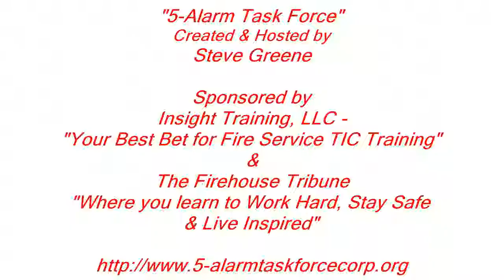Episode 5 12 Gamaliel Baer, EdD "Bringing Wellness & Resilience to the Fire Service"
In this episode of “5-Alarm Task Force,” my guest is Gamaliel Baer, EdD, MSM, CTO. He is also an intelligence Officer for the U.S. Coast Guard. His dissertation from University of Southern California focused on Organizational Change and Leadership. He has also been a firefighter since 2008.

His education and experience lead us to discuss several issues facing the fire service, including organizational development to create a sustainable health and wellness program; how does the fire service define, “wellness,” what more is needed to bring both balance and resilience to the broad spectrum to the fire service and how do we develop proper programs to do so, etc.

This episode is but the first with, “G,” as his friends refer to him. We will be following up this episode next month with Part II.

Best wishes to all for a Safe, Healthy and Happy Holiday Season!

or your favorite podcast platform!